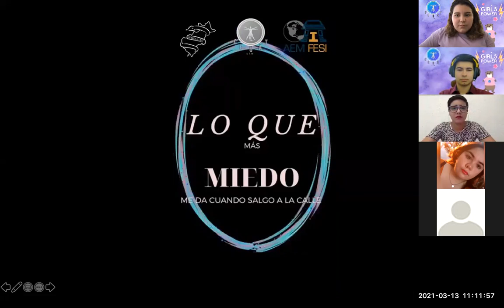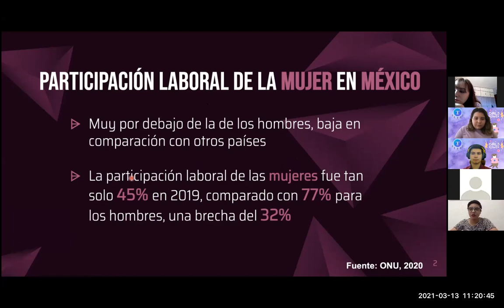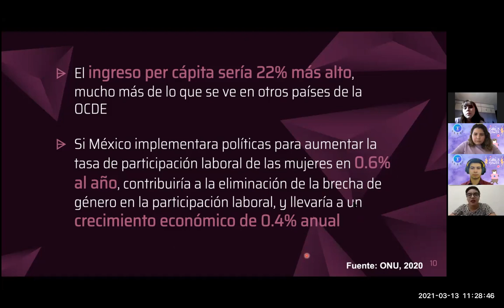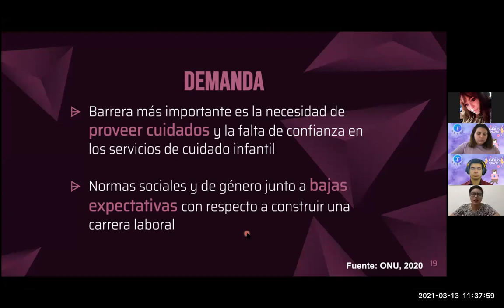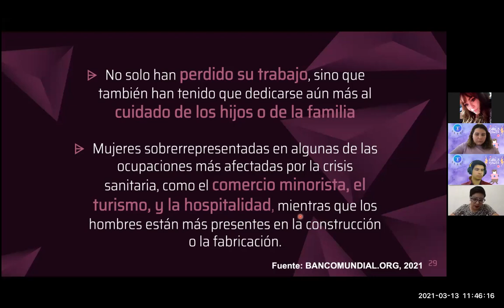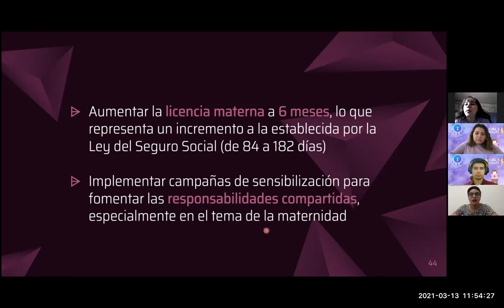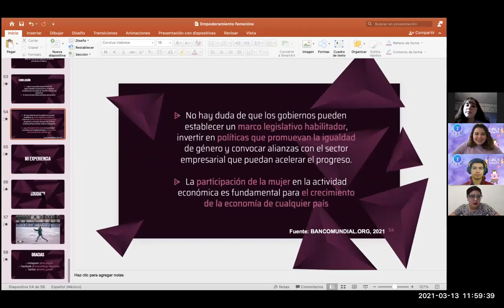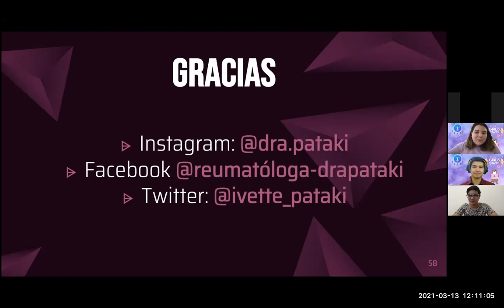Empoderamiento Femenino- Dra. Ivette Pataki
En conmemoración del 8M , se impartió la conferencia Empoderamiento Femenino por la Dra. Ivette Pataki , para lograr la equidad de genero en las oportunidades laborales el cual es un desafío complejo que no puede ser solo resuelto por los gobiernos.